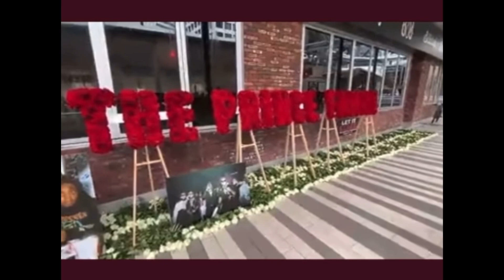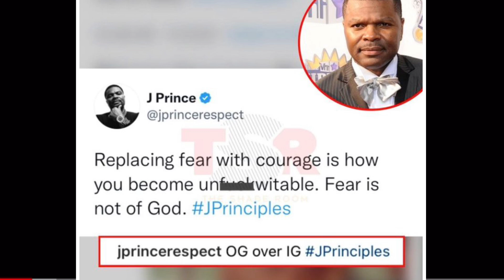J Prince Fam GIVES TakeOff a Houston ROSE MEMORIAL & RESPOND 2 IG Chatter “OG over IG, J Principles”